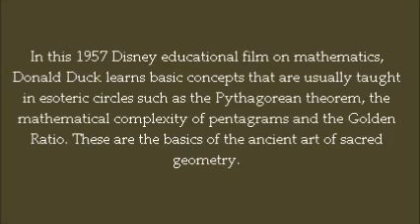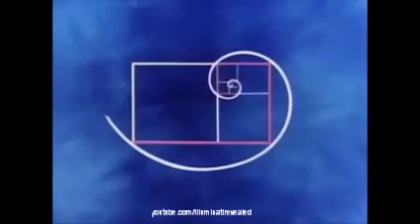Donald in Mathmagic Land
On June 26th 1959, Disney released a short cartoon documentary titled “Donald in Mathmagic Land.” This video tells the story of our well known childhood cartoon pal Donald Duck, being lead by the “True Spirit of Adventure“ who guides him on his journey through “The World of MathMagic Land.”